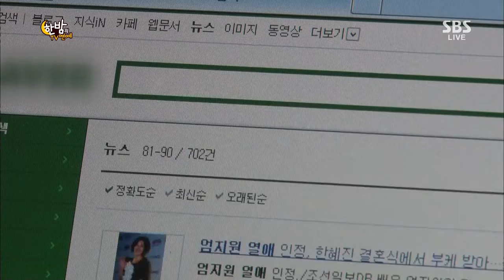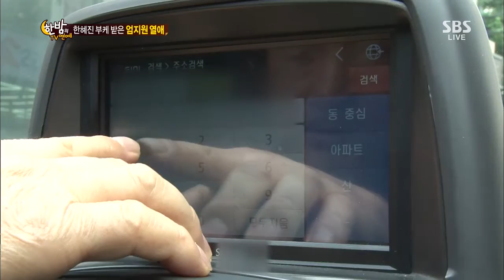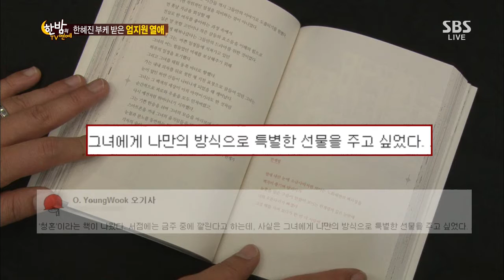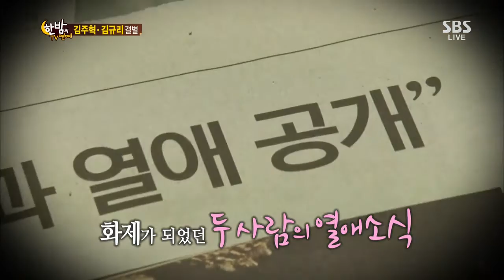한밤의 TV연예 20130717 #48(2)